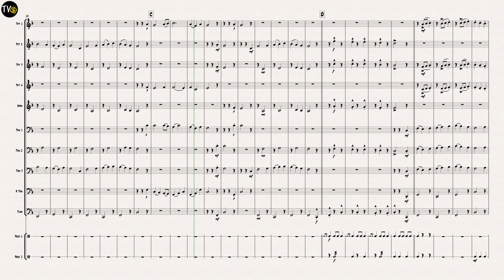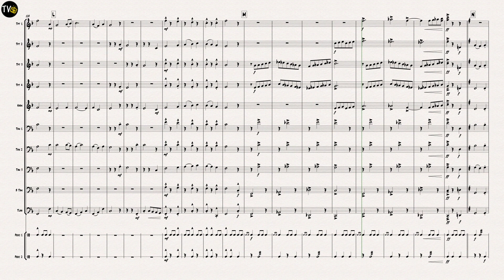Tomorrow shall be my Dancing Day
Traditional
Arranged by Jock McKenzie
4 Trumpets
1 Horn in F
4 Trombones
1 Tuba
2 Percussion (Optional)
Percussion section requires: Snare Drum and Tambourine